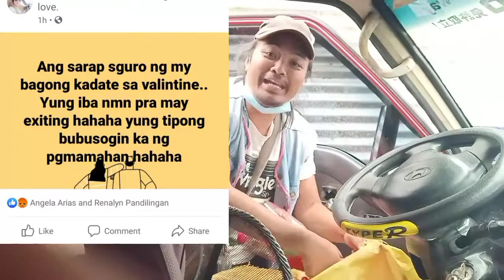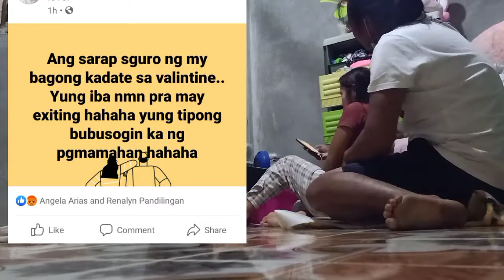PRANKS GONE WRONG/ LEOS TV MIXED VLOG DAHIL SA PRANKS NA ITO SIRA ANG VALENTINES DAY KO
Watch my viral video on facebook
please like and foollow🙏